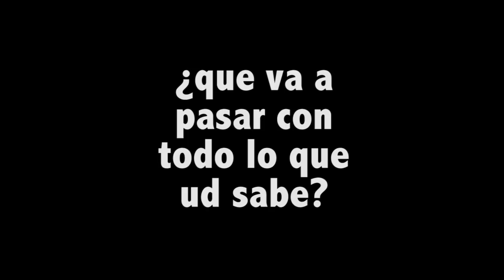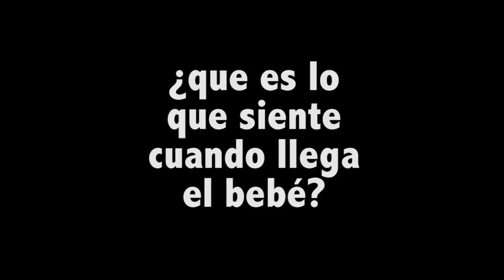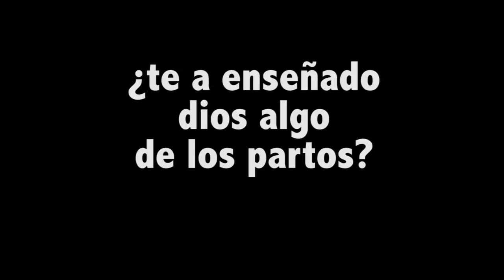Partera de 92 años y 2208 partos.